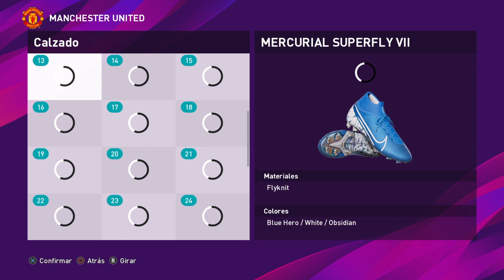Mason Greenwood PES 2020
Español:
Cara, peinado, estadísticas y más de Mason Greenwood en eFootball PES 2020 (Pro Evolution Soccer 2020) en PS4 (PlayStation 4)
Mason Greenwood | Inglaterra | Manchester United | Premier League | 26 | Selección Nacional | In-Game

English:
Mason Greenwood's eFootball PES 2020 (Pro Evolution Soccer 2020) face, haircut, stats and more on PS4 (PlayStation 4)

Português:
Rosto, penteado, estatísticas e muito mais do Mason Greenwood no eFootball PES 2020 (Pro Evolution Soccer 2020) no PS4 (PlayStation 4)